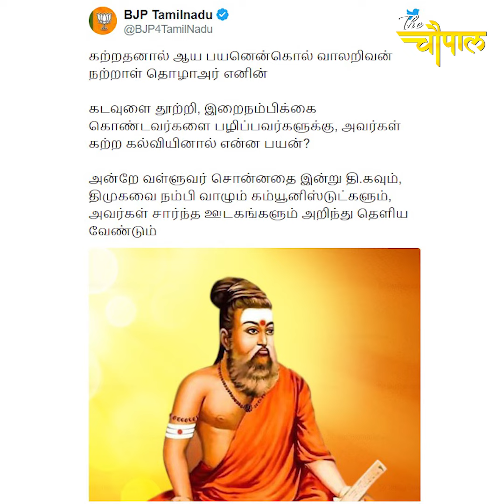Why is there a ruckus on poet-philosopher Thiruvalluvar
Tamil Nadu Why is there a ruckus on the poet Thiruvalluvar